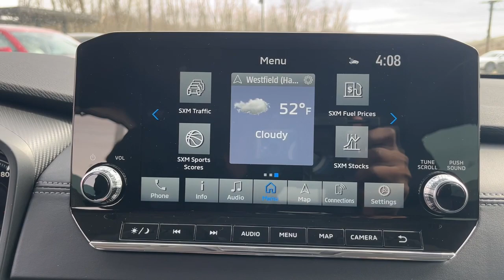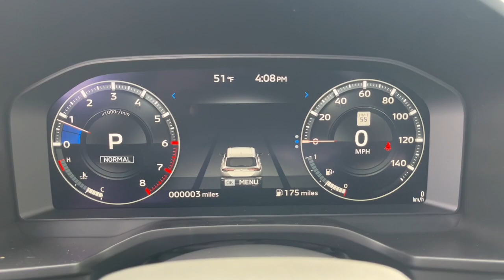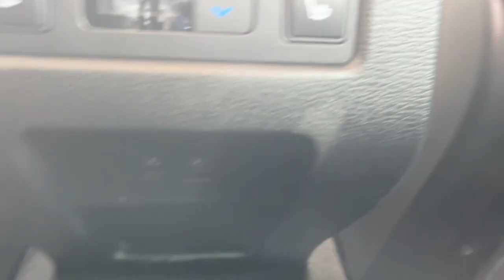2023 Mitsubishi Outlander Westfield, Carmel, Fishers, Noblesville, Indianapolis, IN T23051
TITANIUM GRAY METALLIC New 2023 Mitsubishi Outlander SEL available in Westfield, Indiana at Tom Roush Mazda. Servicing the Carmel, Fishers, Noblesville, Indianapolis, IN area.